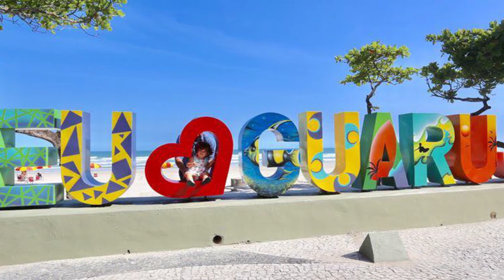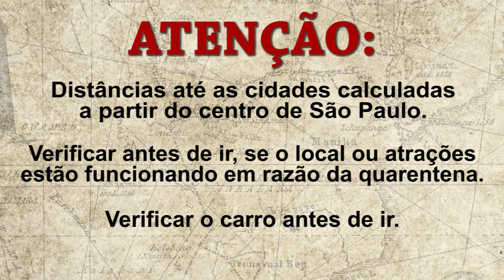BATE E VOLTA A PARTIR DE SÃO PAULO - 10 MELHORES OPÇÕES?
Sejam bem vindos a mais um programa da ATST TV!

CAMINHANDO PELO MUNDO com ZÉ LUTÉRIO
Nesse vídeo falaremos de 10 opções a partir de São Paulo!
Confira!

Aqui no canal você pode conferir conteúdos de qualidade na área da beleza, saúde, moradia e muito mais!
Para ter mais informações sobre a Associação adicione nosso número de whatsapp
envie um oi com seu nome  e qual reunião frequenta.
ou acesse o link direto!

Associação dos Trabalhadores Sem Terra